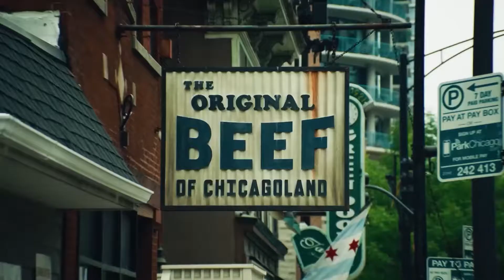The Bear Review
In this episode, we review The Bear, now streaming on Hulu.

0:00 Intro
0:09 The Bear Review
25:59 Outro

Audio Mixing/EQ, Video Editing, FX/SFX, Marketing, YouTube Manager, and Design by Akram M. Ali:

Intro Speech, Logo, dialogue editing, Social Media Manager, and stills by Dylan Ramirez:

Thanks For Having Lunch With Us; See You Guys!